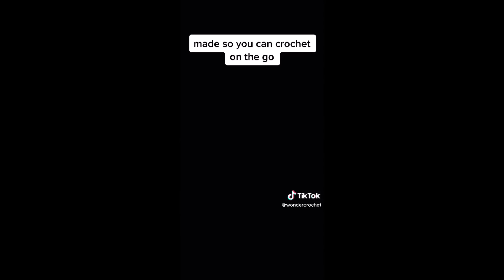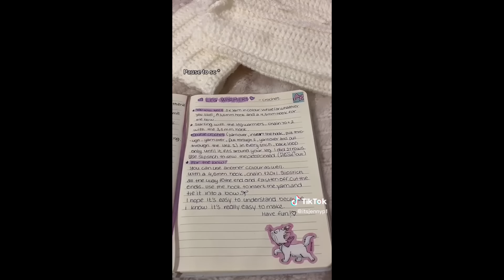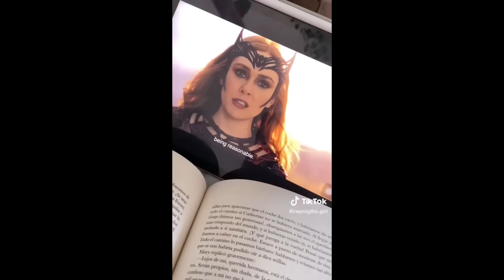crochet ideas/styles/tips Pinterest inspired | Tiktok compilation🤍🧶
Hi Hello! I’m glad you’re here!! :))
I hope you are doing okay??

This compilation is made by me. All videos retain the rights of their owners on tiktok.

Tags.